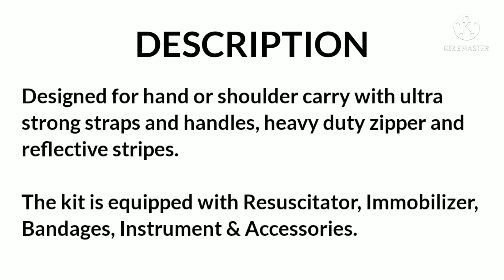Dunia Medik / Professional Trauma Kit